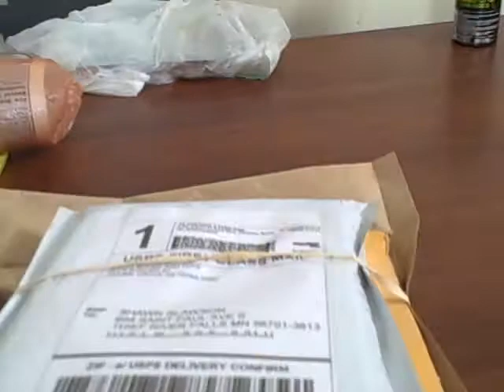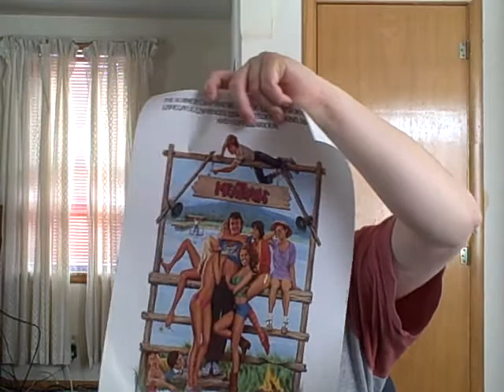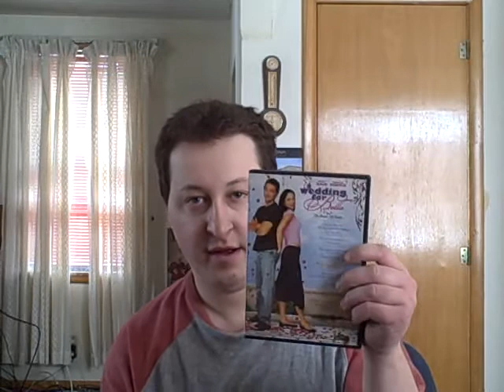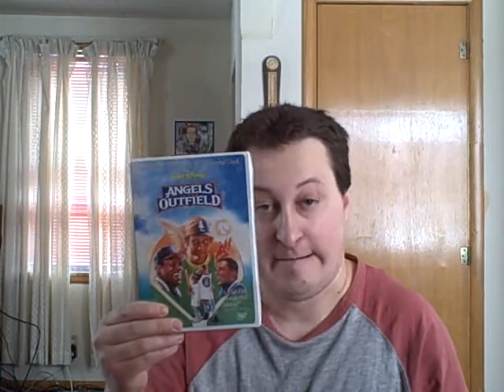I'VE GOT A BIG HUGE PACKAGE!!!!!! LOL! (DVD UPDATE)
YES FOLKS, FOR THE FIRST TIME IN A LONG TIME I ACTUALLY SHOW YOU WHAT I RECENTLY GOT IN THE MAIL! I HOPE YOU ENJOY, AND LET EVERYONE KNOW THAT THE HOUSE VLOGS ARE BACK JACK!